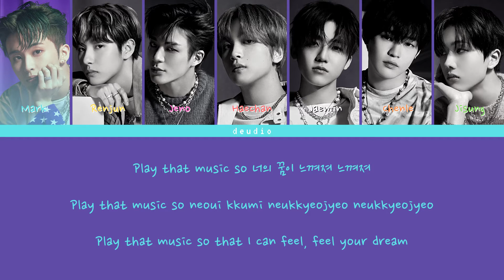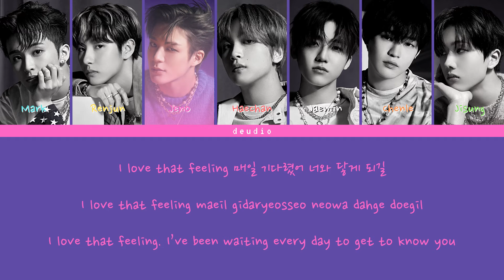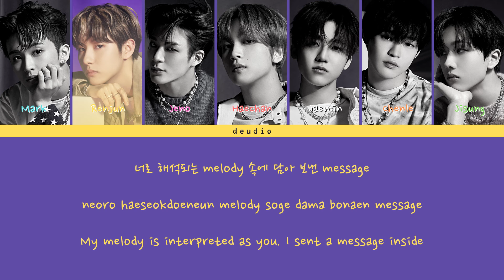NCT DREAM 엔시티 드림 - DREAMING [Color Coded Lyrics 가사 Han/Rom/Eng] - Deudio Channel 드디어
All rights administered by SM Entertainment, UMG (on behalf of SM Entertainment)
✿ Artist: NCT DREAM 엔시티 드림
✿ Song: DREAMING
✿ Album: Universe –The 3rd Album
✿ Released: 21.12.14